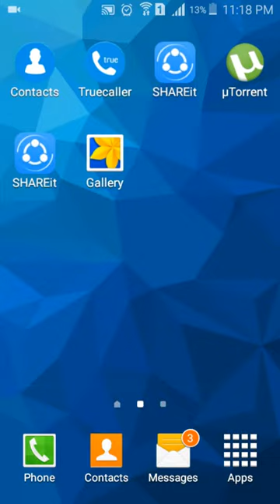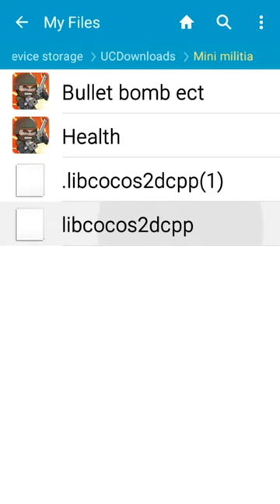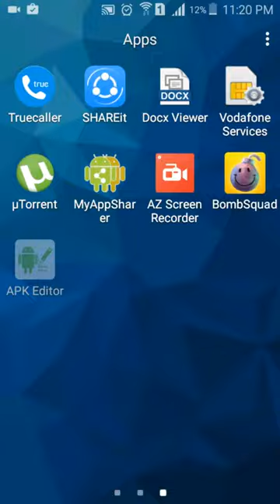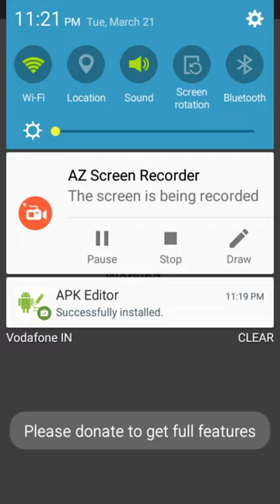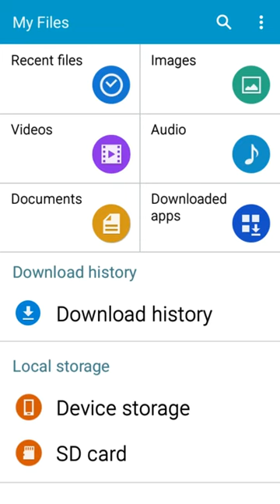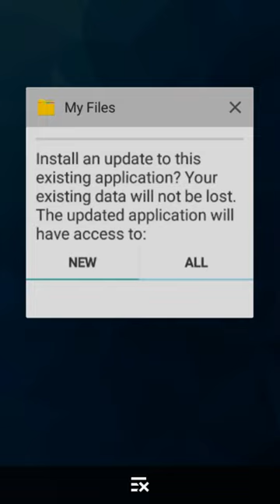How to hack mini militia without root free ulnimeted health,nitro,granade,ammo,store points android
defeat your friends easyly